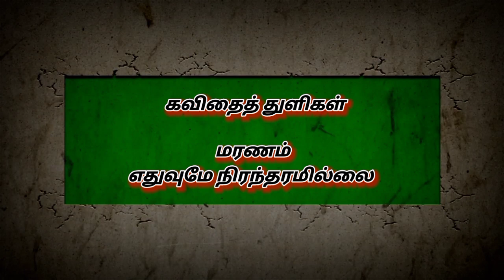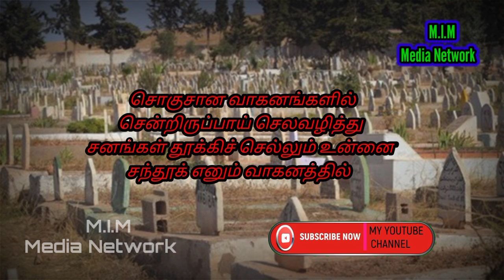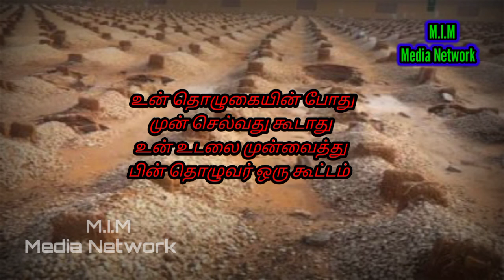கவித் துளிகள் # மரணம் # M.I.M Media Network # உலகில் எதுவும் நிரந்தரமில்லை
கவித் துளிகள்

மரணம்
எதுவும் நிரந்தரமில்லை

M.I.M
Media Network